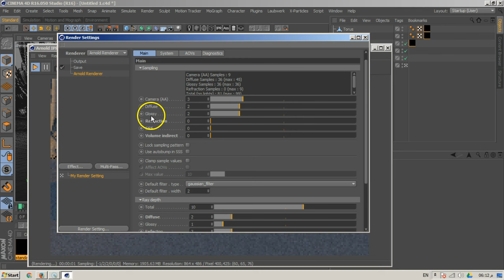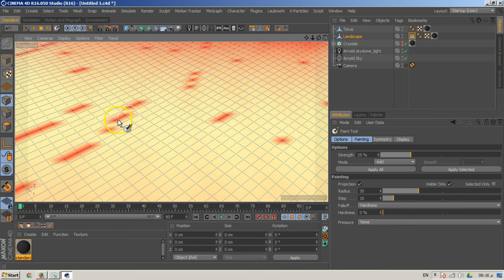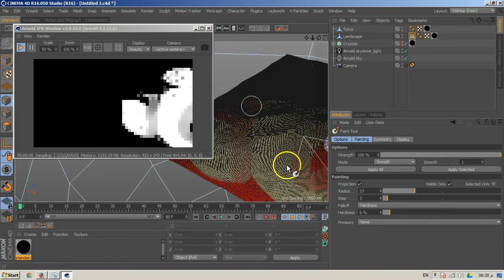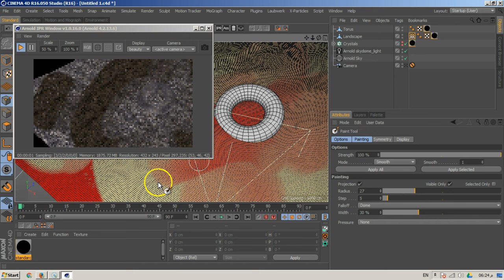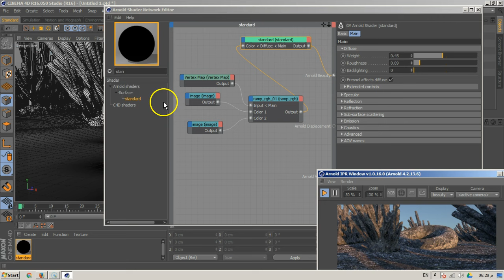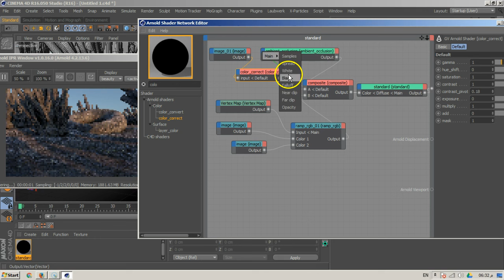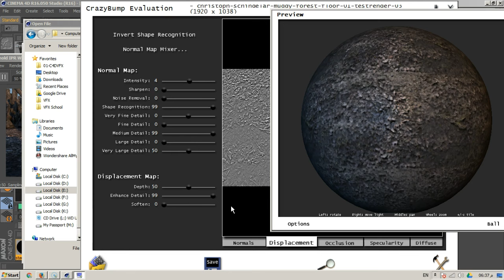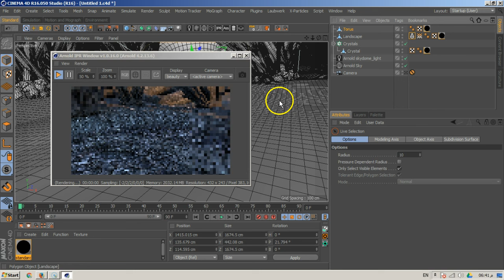12 c4dvfx arnold Displacement